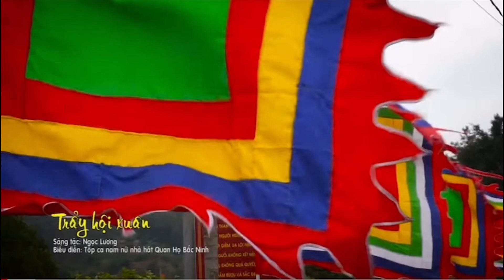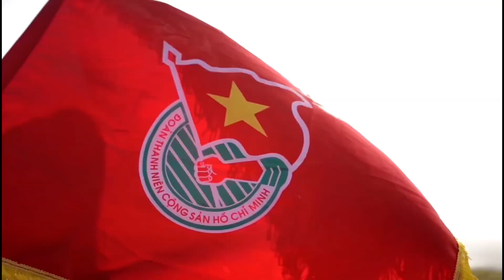ngày 27 tháng 10, 2023